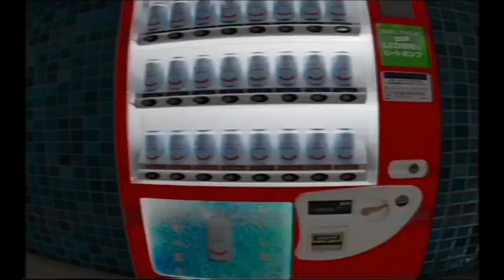バックルーム 静寂な廃オフィス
バックルームであまり人気のないlevel4 廃オフィスの記録映像です。
エンティティは、ほぼ出現しないようですが…

平和な場所で、一番怖いのは人間なのだ！

普段、人が多くて騒がしい場所がシーンとしてるとゾッとしますね〜。